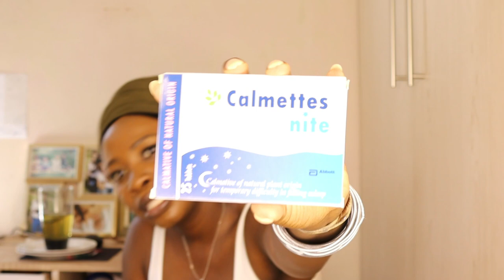Let's Chat: Life Updates, Mental Health, And Living With Endometriosis At 30!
I wanted to share a life update with you all. Recently, I've been dealing with mental health issues and Endometriosis, and I also turned 30 years old.

EQUIPMENT
VLOGGING CAMERA- Canon EOS 250D
EDITING- Filmora